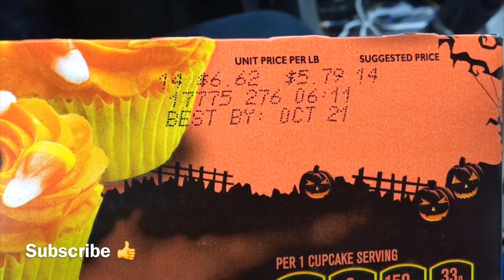Entenmann's Halloween Cupcakes Golden Chocolate Frosted Vanilla Icing Candy Corn